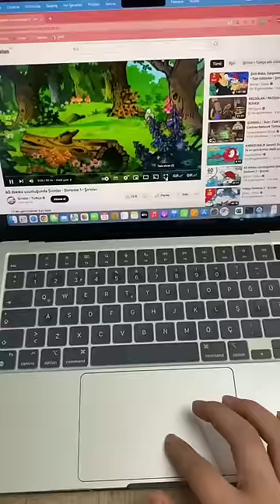Kuşlarımla sabahları böyle geçiyor 🥰